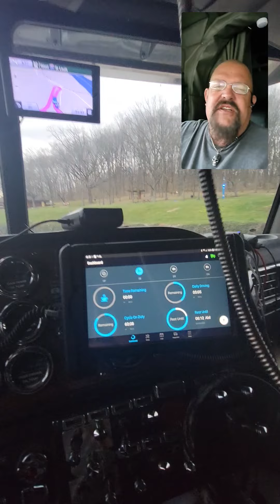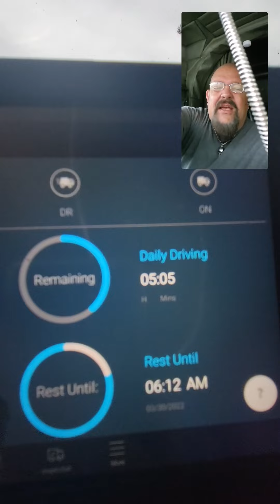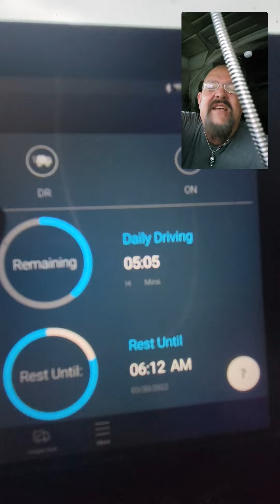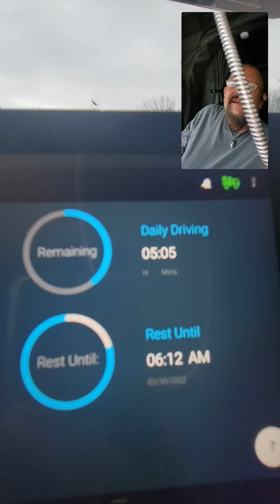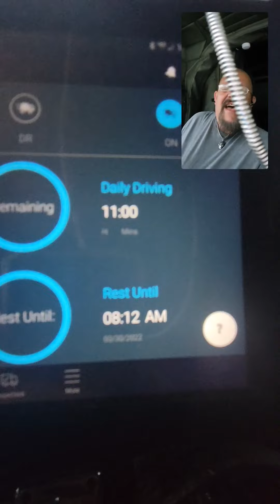FLAT TIRE, BITCHING ABOUT ELDs AND STARTING MY DAY